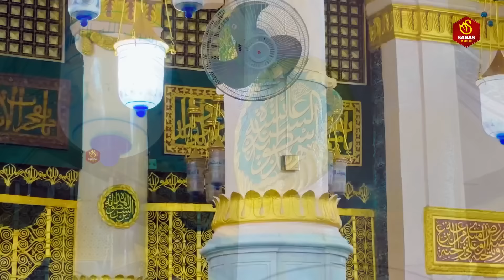2024 New Superhit Islamic Naat Sharif | Best Naat Sharif | Hits Naat Sharif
2024 New Superhit Islamic Naat Sharif | Naat Sharif | Best Naat Sharif | Hits Naat Sharif | Naat

Immerse yourself in the soulful recitations and melodic tunes, as renowned artists beautifully express their love and devotion for the beloved Prophet Muhammad.

Welcome To Saras Islamic Naat YouTube Channel you can watch here All Videos Related To  Islamic Naat